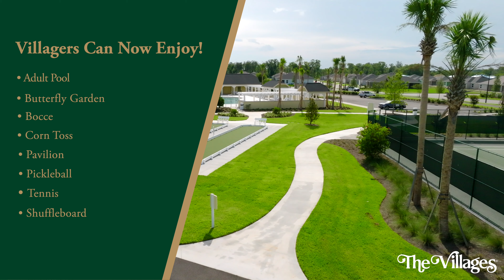Now Open: DeLuna Postal & Recreation Center in The Villages, FL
DeLuna Recreation is now open in The Villages of DeLuna! Along with the many popular amenities and features, this new recreation destination is home to The Villages' first Butterfly Garden. Relax by the adult pool, or spend the day with friends and neighbors on the tennis or pickleball courts throughout the recreation area. Come join the fun!